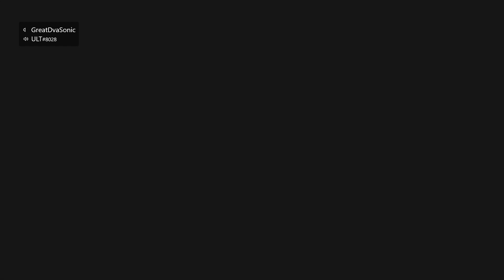We the Boys Enter Battle of the Galaxy - Star Wars Battlefront II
We Played Star Wars Battlefront II to Celebrate MAY THE 4TH BE WITH YOU